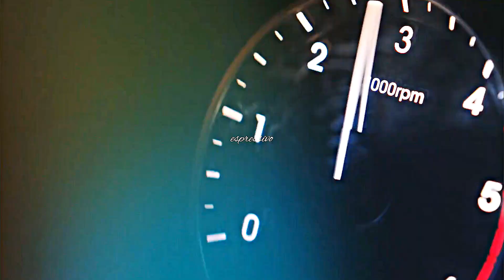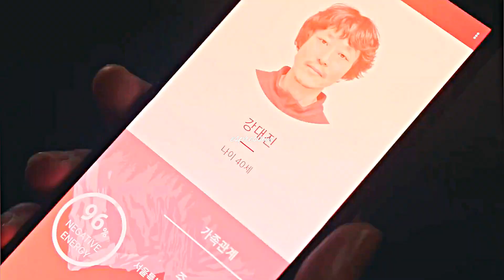Goo Ryun ✘ Choi Jun Woong ► Enemy | Tomorrow | MV | FMV | Music Video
-- HD + Headphones --
Goo Ryun ✘ Park Joong Gil ► Enemy | Tomorrow | MV | FMV | Music Video
Drama: Tomorrow
Song: Enemy - Imagine Dragons